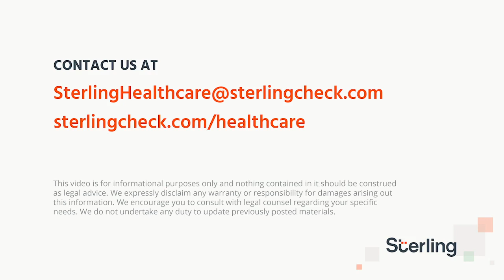COVID-19 and the Healthcare Industry: Primary Source Verifications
Jennifer Tomassi, Sterling Head of Client Success, Healthcare & Life Sciences, explains how Sterling has temporarily modified workflows and communication methods to continue to obtain primary source verifications and to streamline the hiring process.